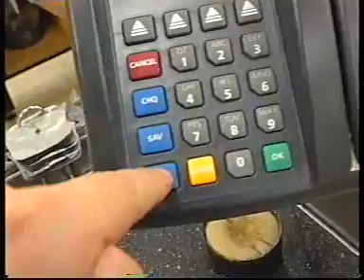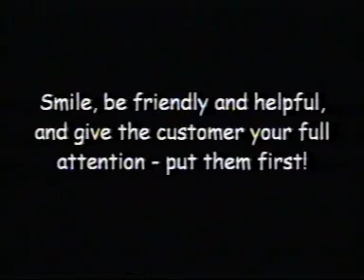Bi-lo training video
This makes me so glad that I don't work there any more... everyone I worked with laughed at it.

I love the scenario with the lame "checklist" where the girl who looks and talks like she's just had a lobotomy serves the customer with a permanent smile on... oh and the woman who says "they look for me pacifically"

So like, I thought we'd progressed beyond the 1950s idea that no matter how incompetent you are, you're always giving good customer service if you're putting on a fake smile...